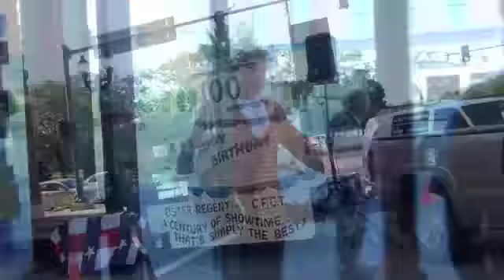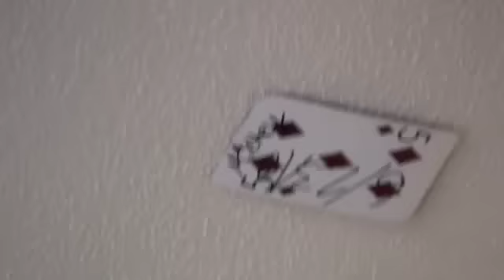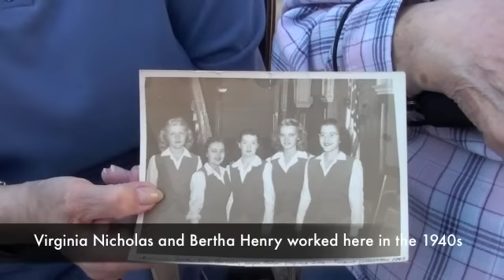Cedar Falls Oster Regent Theatre turns 100 years young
BY ANELIA K. DIMITROVA

A community pillar celebrated its centennial birthday on June 24, 2010. The Oster Regent Theatre marked the anniversary with a birthday bash, silent movies and a street happening.